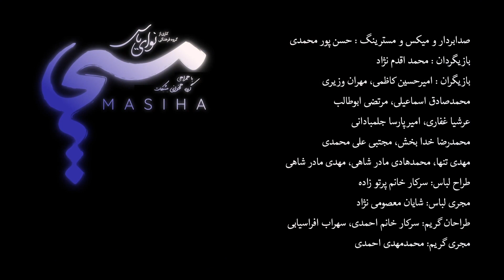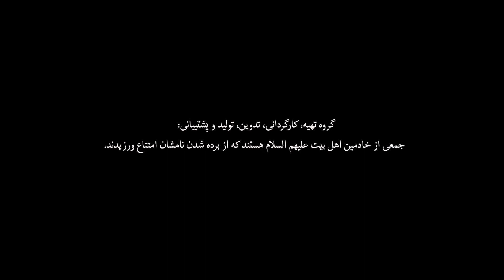Surood - Maseeha by Nava e Yaas Group and Nur e Mishkaat Group, Tehran (Iran)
نماهنگ مسیحا

اجرا: گروه های نوای یاس و نور مشکات تهران
جهت مشاهده و دانلود دیگر آثار سرود و جمع خوانی به سایت سینوا مراجعه کنید.